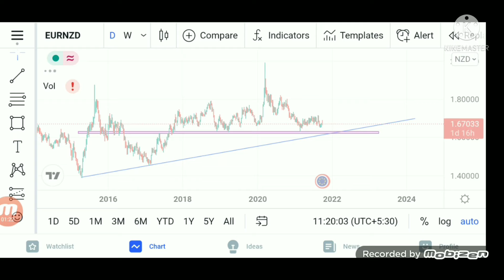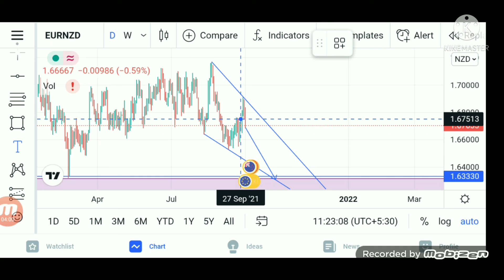EURNZD Forex trading Day in prediction - 04/10/2021